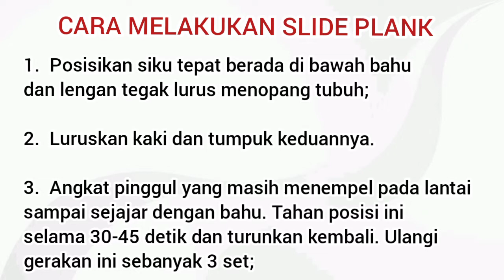Cara Mengecilkan Perut dengan Cepat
Dalam Video ini terdapat beberapa gerakan yang bisa kalian ikuti untuk membuat perut kalian menjadi langsing.